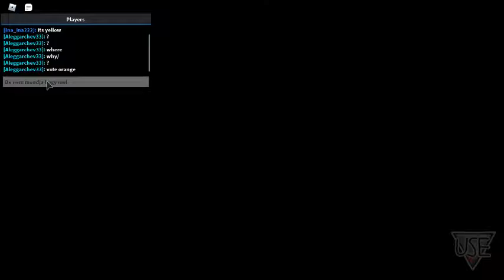Roblox 8.rész among us! Imposztorok szín meg feladatok!